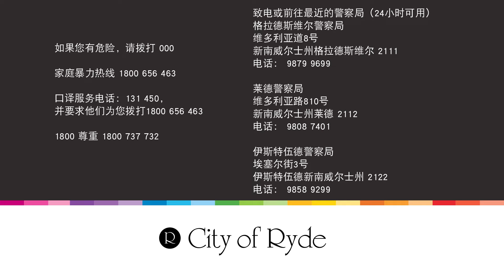What is Domestic Violence and Where to Seek Help? (Mandarin)